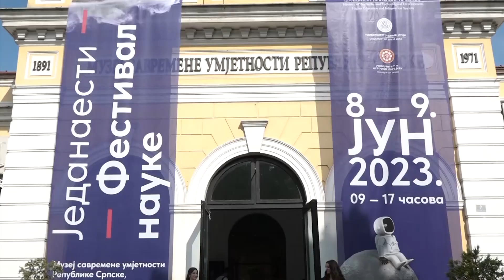Dvodnevni Festival nauke u Banjaluci 08. 06. 2023.